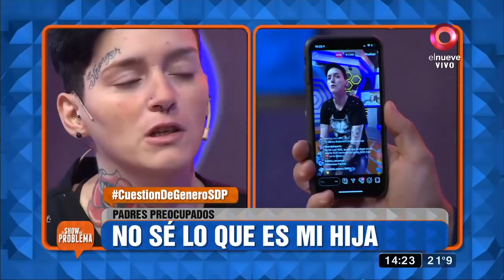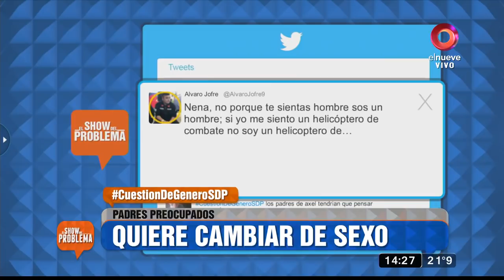La historia de Agustina: ‘Quiero que me acepten tal cual soy’